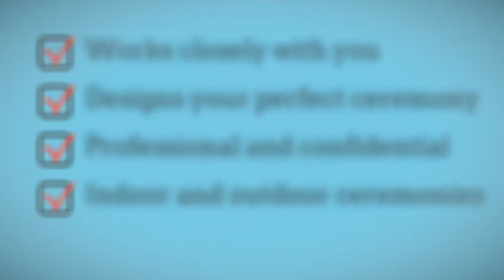Wedding Celebrant Perth - Kathryn Sturrock - 0448 239 150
My aim as your marriage celebrant is to create a ceremony that reflects the two of you.

Your ceremony should be in keeping with the style you are looking for and I look forward to working with you to make sure that it is relaxed, elegant, intimate, personal, fun and memorable.

I LOVE my work as a Perth Wedding Celebrant -- working closely with couples, like you, designing your Wedding Ceremony. As your wedding celebrant you can be assured of the best possible professional and confidential service that I can provide.

If you're having a different type of ceremony, a warm welcome to you also, and don't hesitate to contact me, I am very happy to answer any questions you may have.